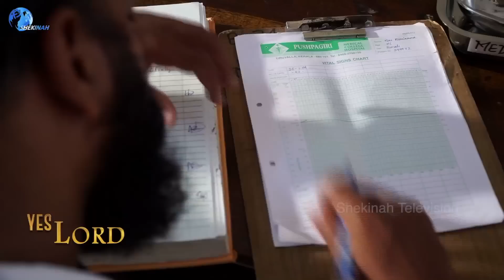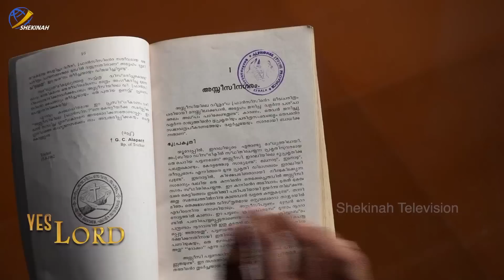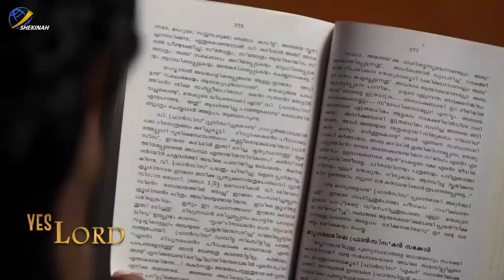അണ്ടർ 19 ഫുട്ബോൾ താരംകപ്പൂച്ചിൻ സഭയിലേക്ക്|Shekinah Television|Yes Lord|Football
അണ്ടർ 19 ഫുട്ബോൾ താരം കപ്പൂച്ചിൻ സഭയിലേക്ക്
ഫാ.ജോൺ ഐക്കര കപ്പൂച്ചിൻ